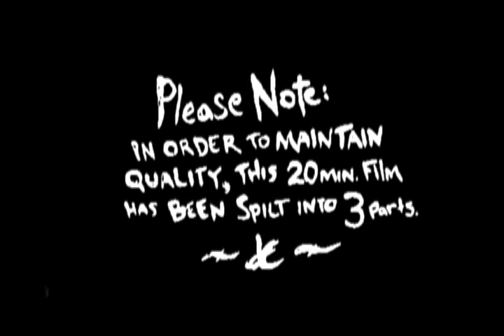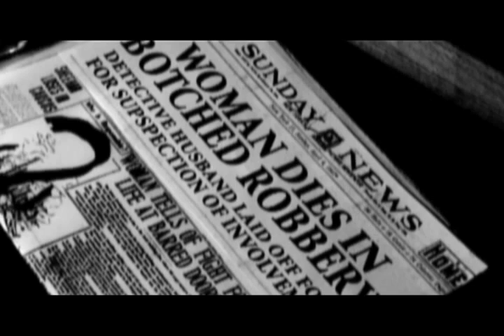DARK NOIR vol.1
Dark Noir vol.1 of 3.
this is the latest video art endeavor of Joey Edwards. This is a new take on the genre of Film Noir by taking the standard elements of the genre and artistically heightening them to new levels.
featuring the music of nine inch nails: GHOSTS I-IV